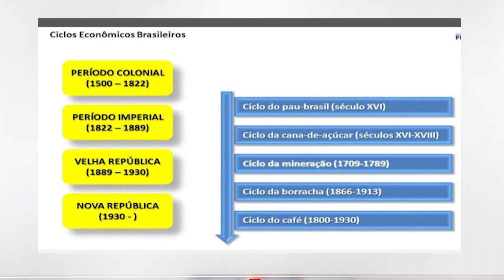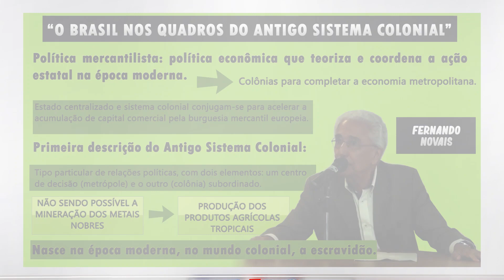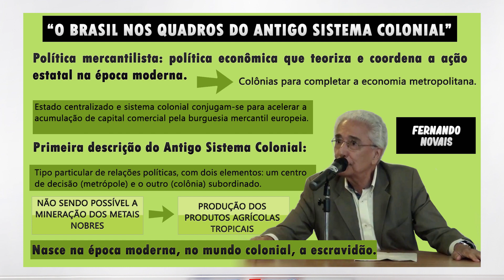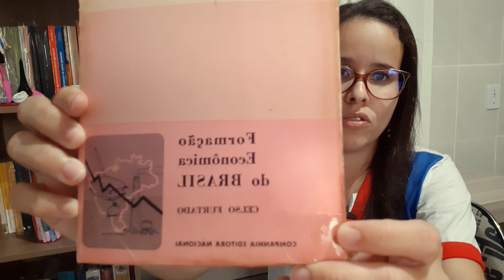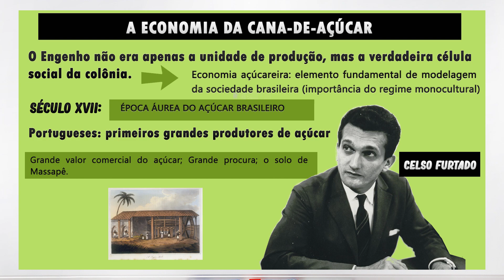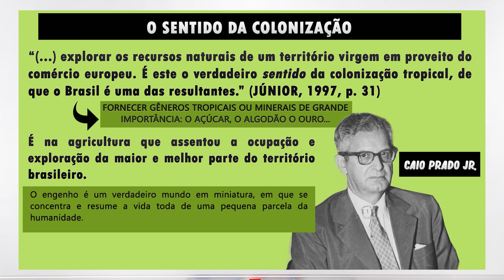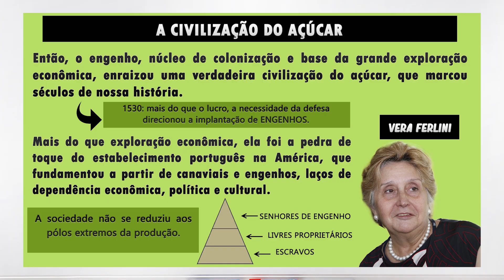MODELOS EXPLICATIVOS DA ECONOMIA COLONIAL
Dessa vez, eu apresento algumas interpretações sobre a economia colonial, que contemplam mais especificamente, a introdução da cana-de-açúcar no Brasil Colônia. Foram citados autores de renome como Fernando Novais, Celso Furtado, Caio Prado Júnior e Vera Ferlini.